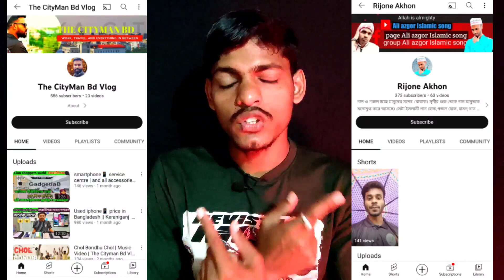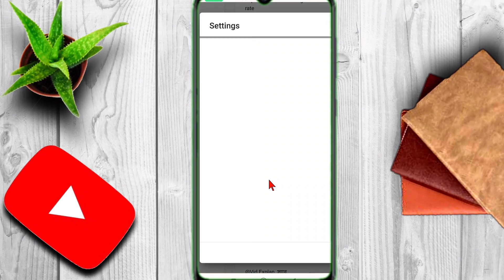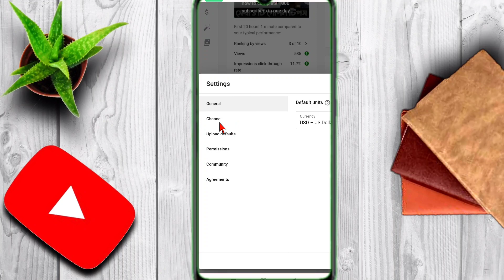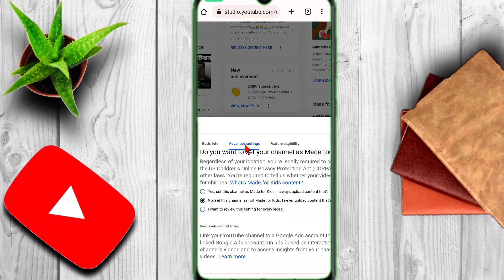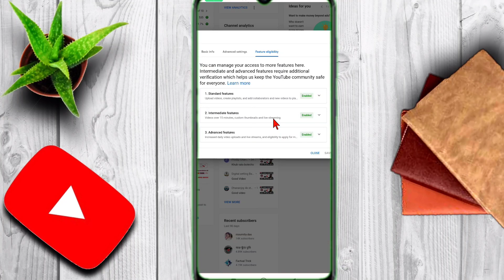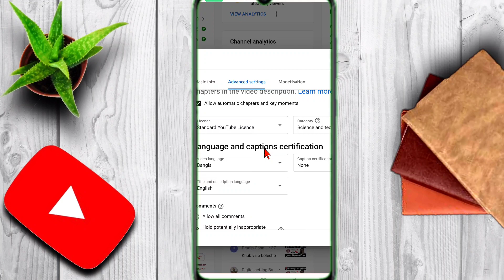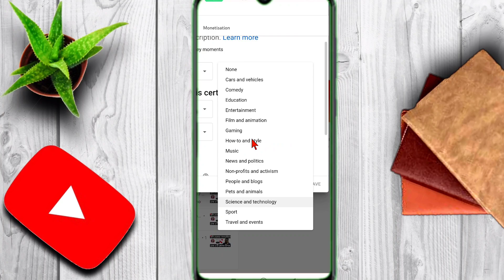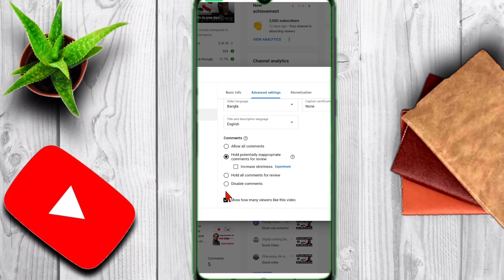Do it Yourself to Grow fast on YouTube 2023 || 4 টি গোপন YouTube settings চ্যানেল Grow 100%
To grow your youtube channel in 2022 Do it Yourself - reset these secret settings.

Full Setting Of YouTube Channel 2022 | BASIC Setting of YouTube Channel

In this video we explain 4 advanced secret settings to Grow your channel fast. Some default settings in your youtube channel should reset after opening a channel. Those settings help your channel to grow fast. From Bamdev Tips YT this kind of lessons, we provide each and every day. so stay with us and grow fast.

youtube setting kivabe korbo
youtube setting kivabe thik kare
youtube channel important settings bangla
youtube advanced settings channel keywords
youtube advanced features bangla
youtube setting bangla
complete youtube setting
youtube settings
youtube settings 2023